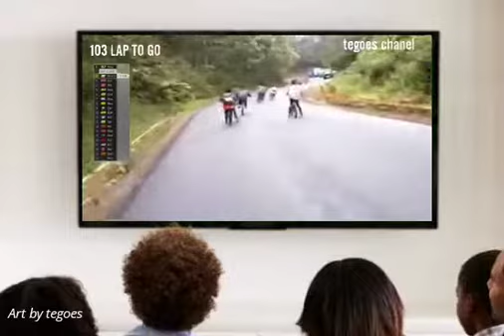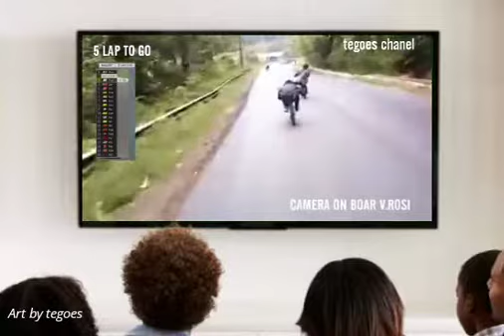NONTON BARENG BALAP SEPEDA BERASTAGI